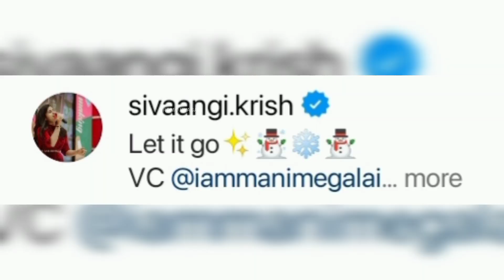Sivaangi🙈💞 yaara maari vandhurukaanga🤔😨 nu kandu pudichingala😱??!! | Super🥰 ah video poturukaanga💝